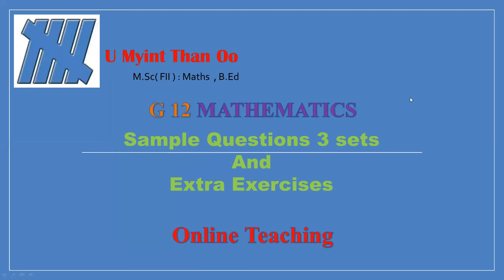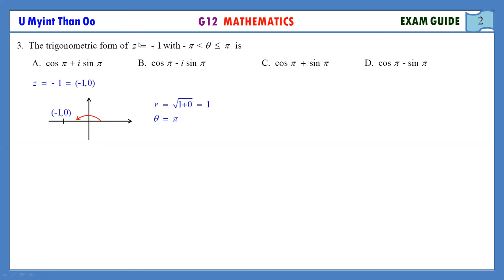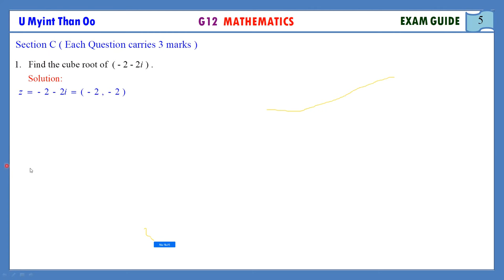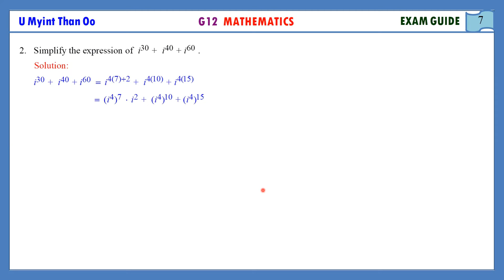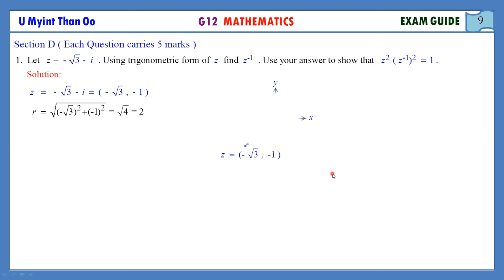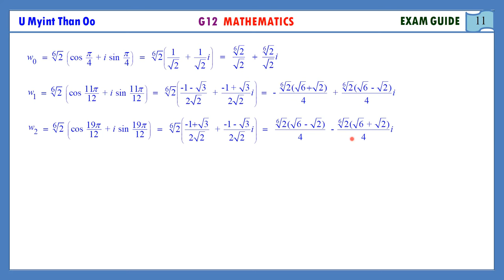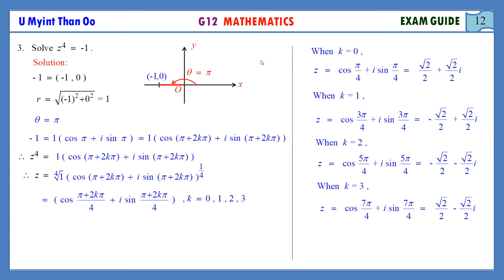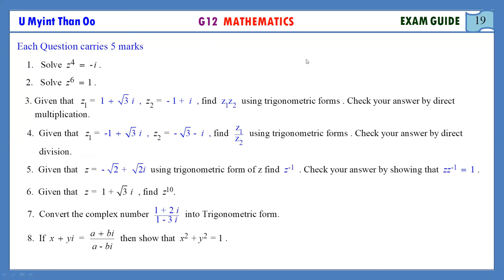Sample Question Day 1